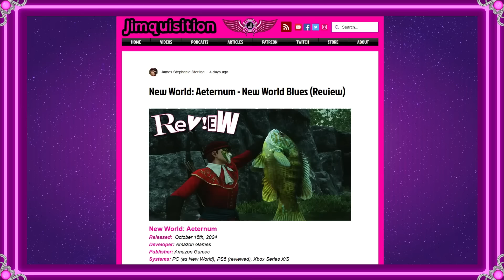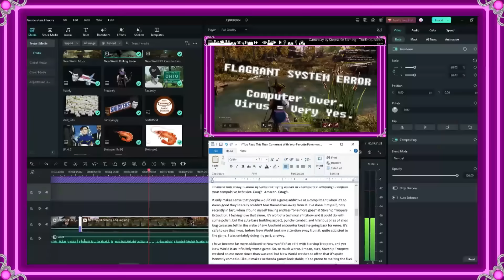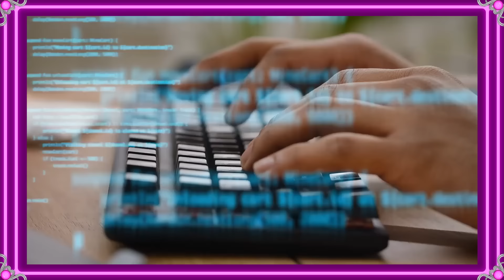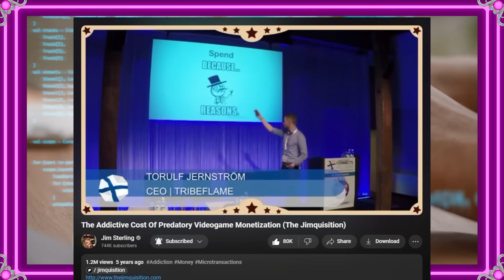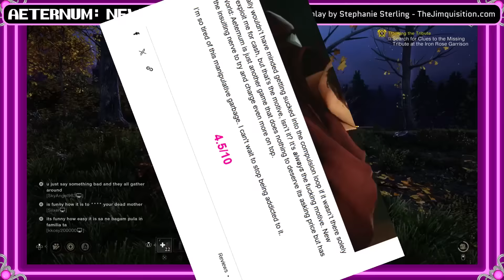Games Aren't Good Because They're "Addictive" (The Jimquisition)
Over time, the word "addictive" has been used positively when describing games, and it makes sense that a good game is one you can't stop playing. However, addiction is nurtured by bad games too, as evidenced by my habitual playing of Aeternum: New World.

I love how language can evolve but we need to be careful about the shape it takes, especially when there are others who will exploit a word's meaning for malicious purposes. We need our language to differentiate a good game you can't stop playing and a game that's designed to be addictive for financially abusive reasons, because right now companies such as Amazon Games are relishing in the obfuscation.